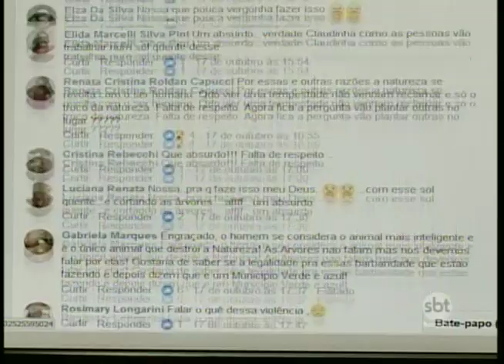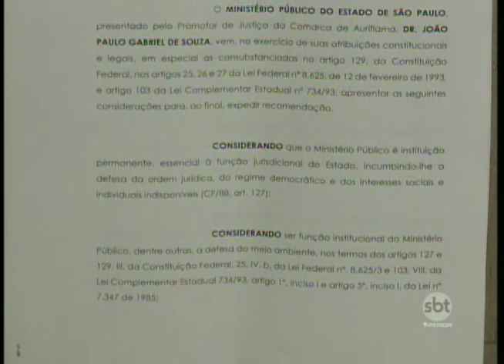Prefeitura de Guaraçaí manda podar várias árvores da cidade e revolta população